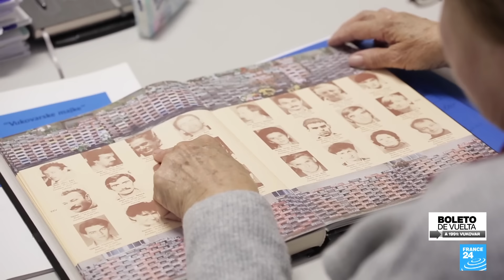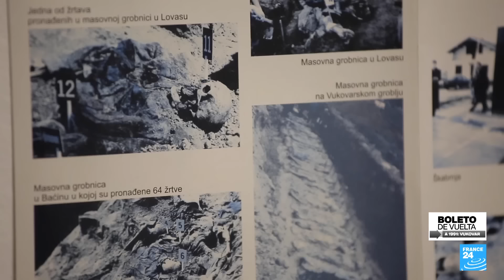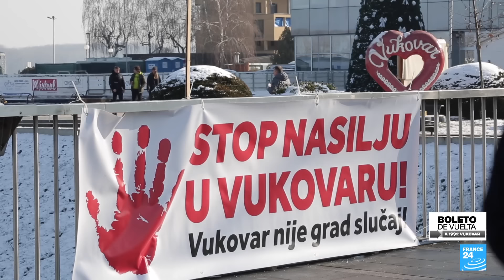Croacia: las cicatrices invisibles en Vukovar tres décadas después de la guerra • FRANCE 24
Vukovar, una ciudad croata a orillas del Danubio y cercana a la frontera con Serbia, fue el epicentro de la primera gran batalla en las guerras de los Balcanes de los años 90. En 1991, cuatro años antes del genocidio de Srebrenica y ocho años antes de la guerra de Kosovo, Vukovar sufrió una brutal limpieza étnica. Más de 30 años después, la reconciliación entre serbios y croatas locales sigue siendo difícil, obstaculizada por la impunidad de los crímenes de guerra y la falta de un relato unificado sobre los hechos.